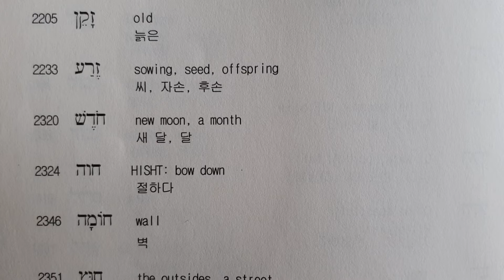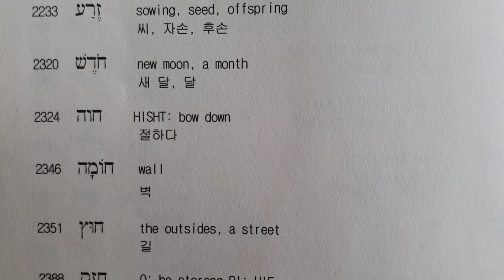생초보 단어 8